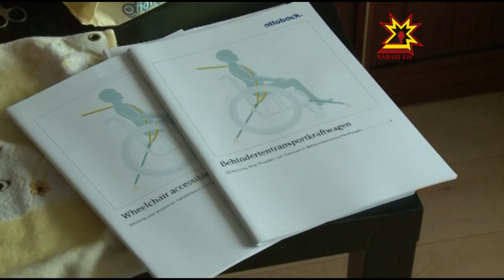13 çулхи Настяна 120 пин тенкĕлĕх кÿме парнеленĕ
Çĕнĕ, çăмăл тата меллĕ. Çакăн пек парне пирки ĕмĕтленнĕ те Трофимовсен çемйи. Шупашкарта пурăнакан сусăр хĕрачана «Ку асамлăх» ыркăмăллăх фончĕ 120 пин тенкĕ тăракан кÿме парнелерĕ